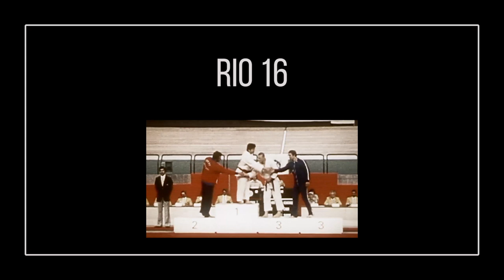Rio 16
Composição que retrata a energia positiva dos Jogos Olímpicos, a competitividade, a beleza, mas, acima de tudo, a alegria e toda a emoção que envolve vencer uma competição. Foi composta a partir do vídeo promocional das Olimpíadas do Rio de Janeiro em 2016.
Composition that portrays the positive energy of the Olympic games, the competitiveness, the beauty, but, above all, the joy and all the emotion that involves winning a competition. It was composed based on the promotional video for the Rio de Janeiro Olympics in 2016.

If you want to use this soundtrack in your project,